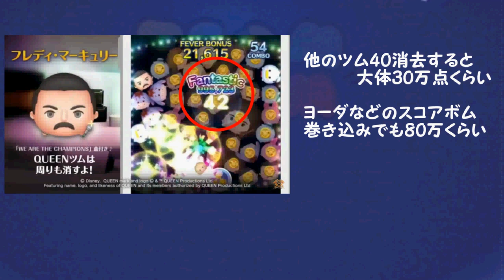【ツムツム】8月の新ツム考察！スキルの特徴は？